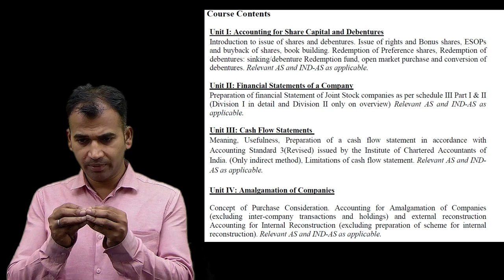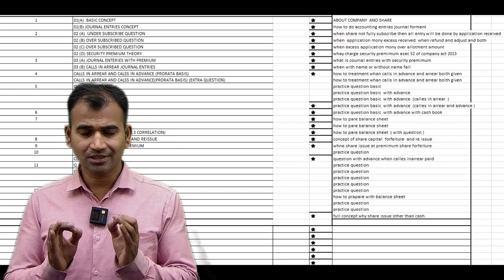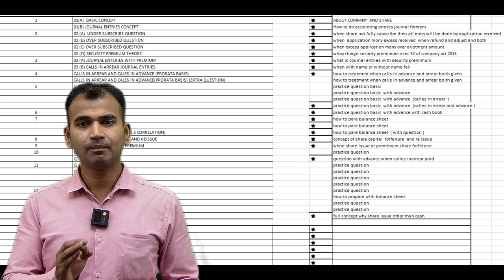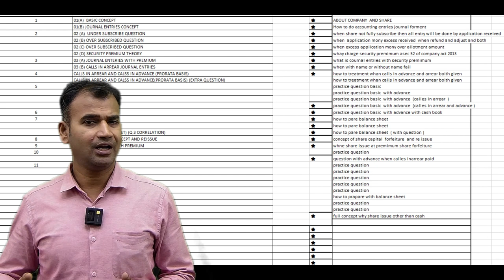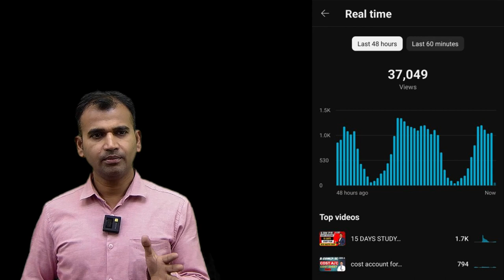corporate accounting with chart //b.com // big announcement//chapter wise detail plan